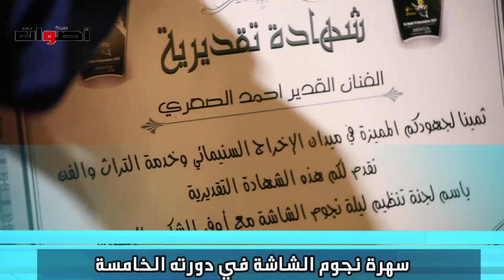سهرة نجوم الشاشة في دورته الخامسة تكريم الفنانة و الرياضيين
سهرة نجوم الشاشة في دورته الخامسة تكريم الفنانة و الرياضيين بحضور ابرز الفنانين و الشخصيات و رجال الاعمال